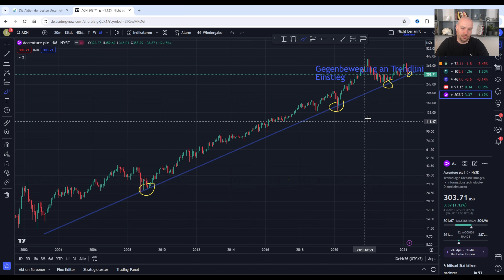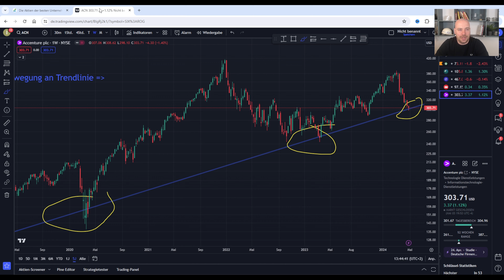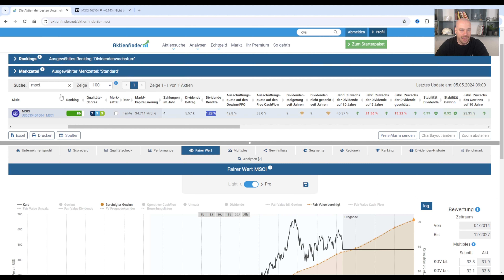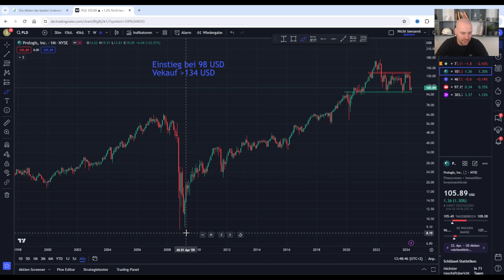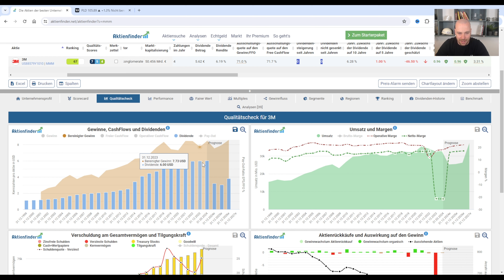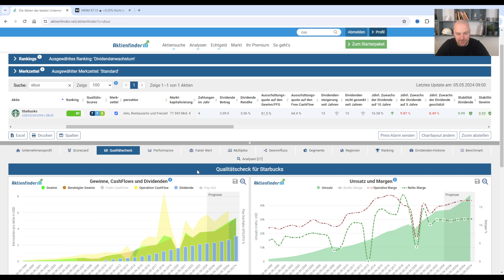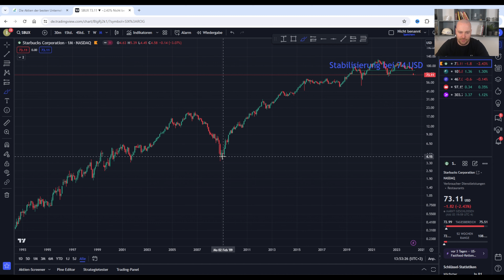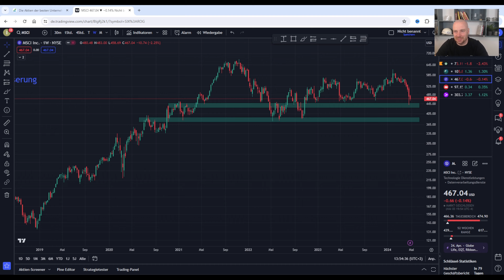5 kaufenswerte Dividenden Aktien für Mai 2024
Moin Freunde,

in diesem Video stelle ich euch 5 Aktien vor, die ich im April kaufen möchte.

0:00 Einleitung
0:19 Accenture
2:20 MSCI
5:17 Prologis
7:05 3M
9:50 Starbucks
12:18 Deine Favoriten & Abschluss

Schreibt mir gern in die Kommentare, welche Aktien ihr im Mai kauft.
Einige eurer Favoriten schaue ich in der nächsten Woche einmal genauer an

Hier kaufe ich meine Aktien